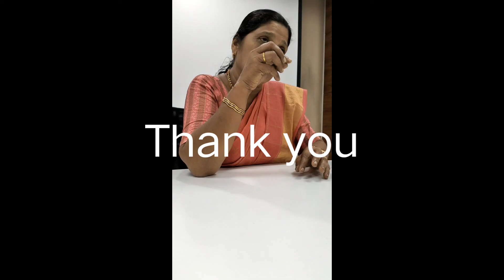കൃഷിയിൽ നിർബന്ധമായും ഇത് ചേർത്തിരിക്കണം @ K V Dayal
കൃഷിയിൽ നിർബന്ധമായും ഇവയെല്ലാം വേണം/K V Dayal#dayal